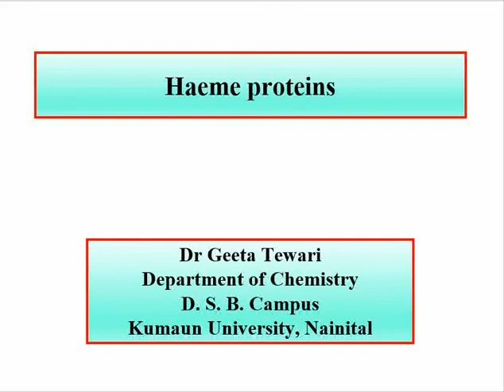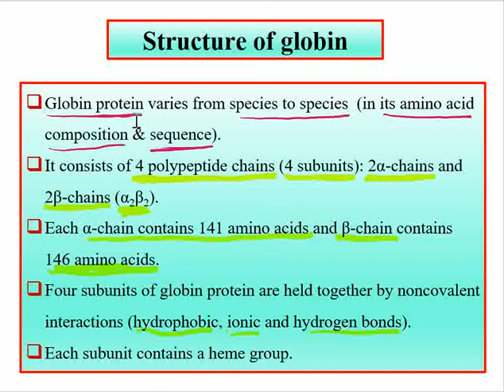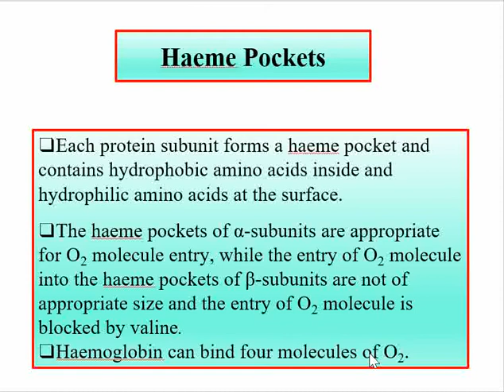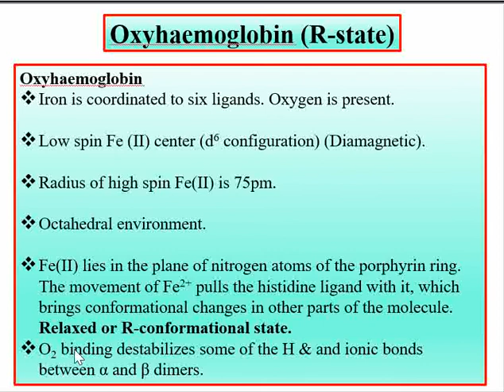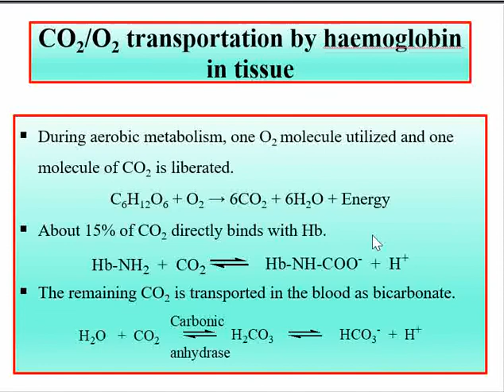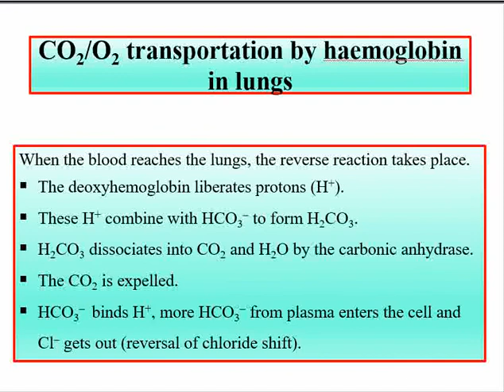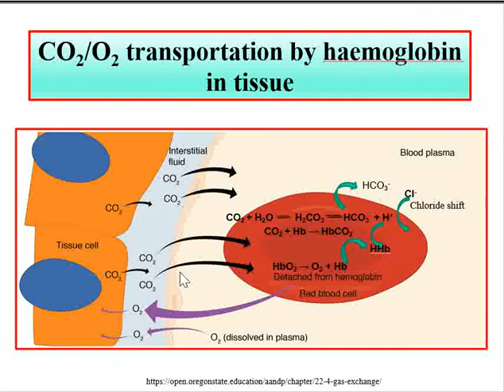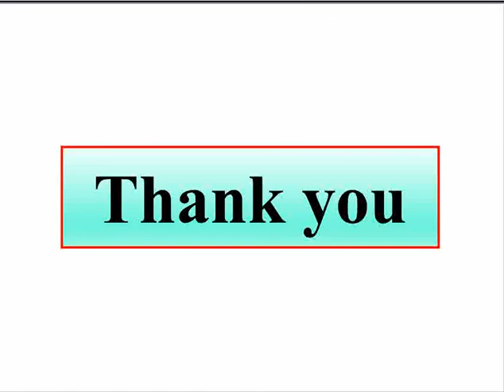Bioinorganic Chemistry, Part 14, Haeme proteins, Part 5, Hemoglobin, structure Function, Bohr effect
This video describes the structure, functions of haemoglobin, also explains the oxygen binding/dissociation curve, Bohr effect and cooperitivity of oxygen in haemoglobin (NET, GATE) by Dr Geeta tewari